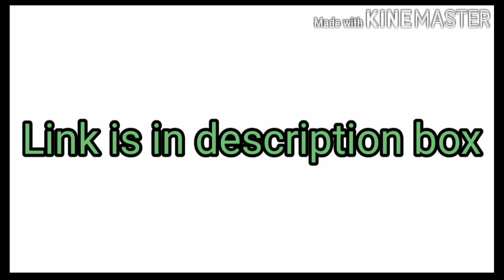Bpac 131 solved assignment 2020